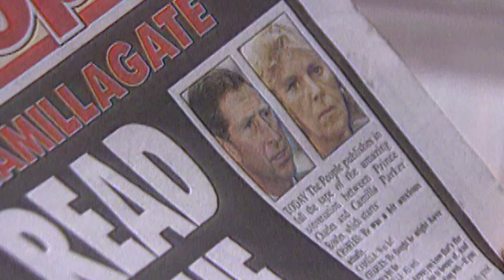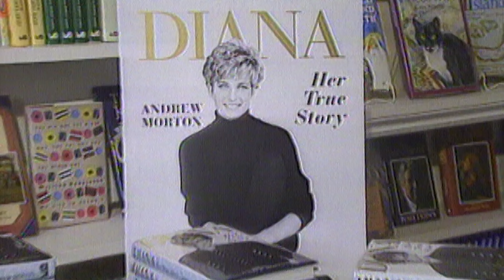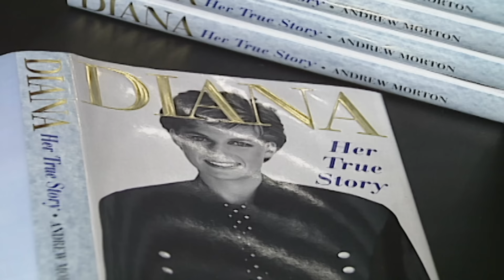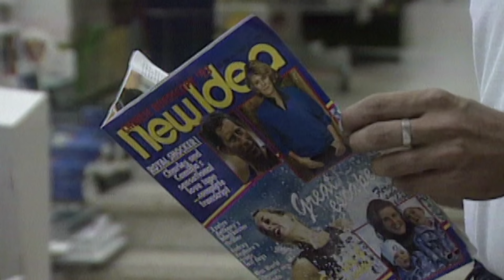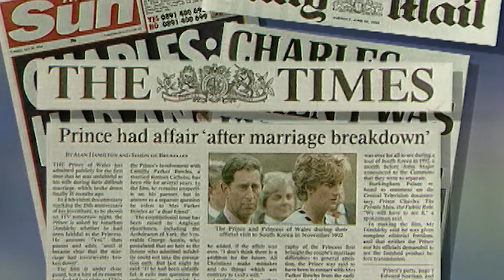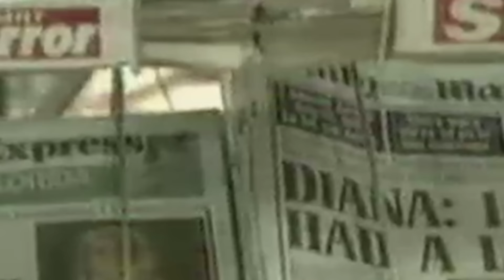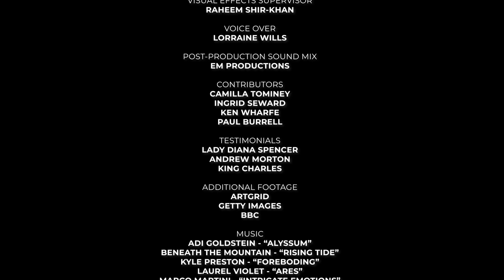Diana: The Complete Story - Episode 3 (2024)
This series delves into the extraordinary life of Princess Diana, tracing her journey from a shy aristocratic girl to the beloved “People’s Princess.” Through a lens of royalty, love, and heartache, we explore the highs and lows of Diana’s life—from her fairytale marriage to Prince Charles, to the pressures of duty, her struggle for independence, and the tragic end that left the world mourning.

Princess Diana's life was a journey from shy aristocrat to beloved global icon. Her fairytale marriage to Prince Charles ended in heartache, but Diana’s humanitarian efforts, from AIDS awareness to landmine advocacy, endeared her to millions. Despite her struggles with public scrutiny and personal challenges, she became the "People's Princess."Her divorce was surrounded by rumour and speculation and the nation followed the story extremely closely.